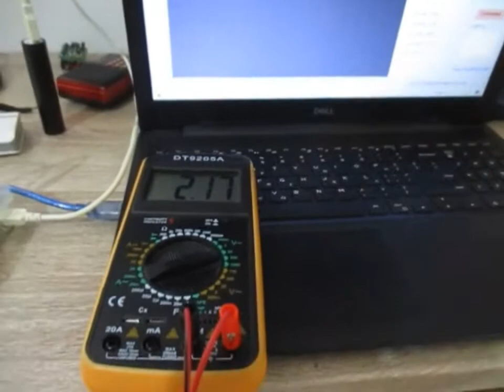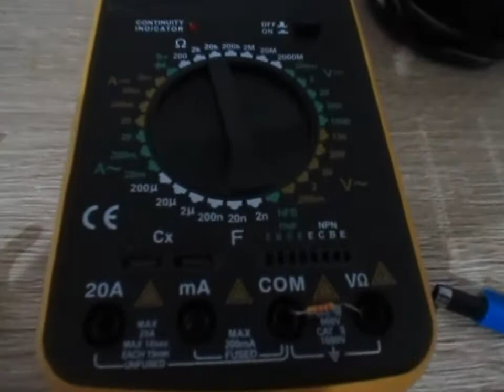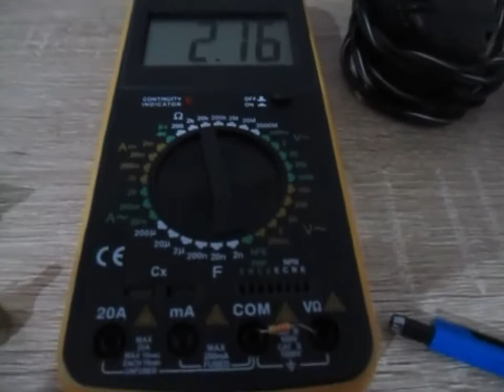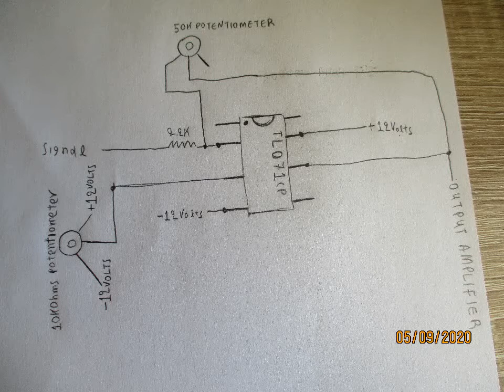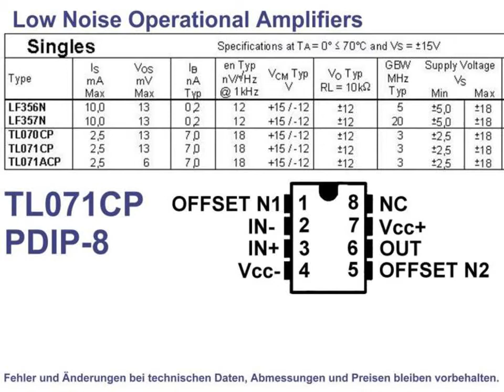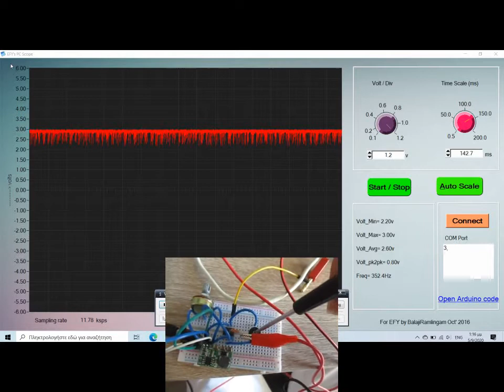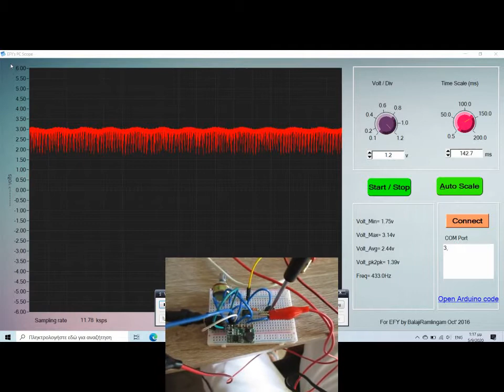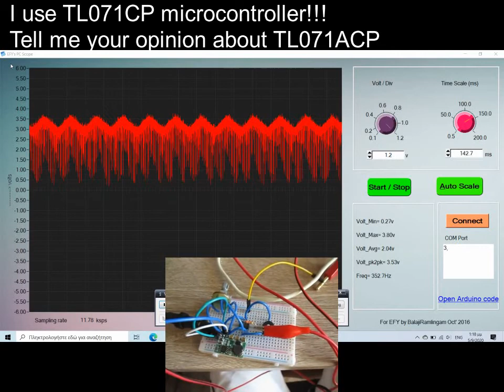Voltage signal amplifier using TL071CP